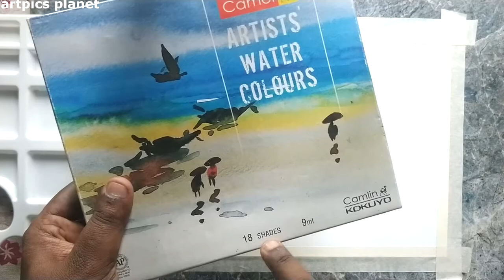Eiffel Tower Painting Step by Step | Acrylic Painting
hey guys I hope you this video
Well I have painted effiel tower painting with the colour of
chinese white,sky blue,prussian blue,sap green,crimson red and ivory black

painting brush kiran series(20) brush no 2,4 and 8

flat brush 6 and 10

acrylicpainting # easypainting # painting
artpics planet satisfying painting # learn to draw art
# painting for beginners simple painting